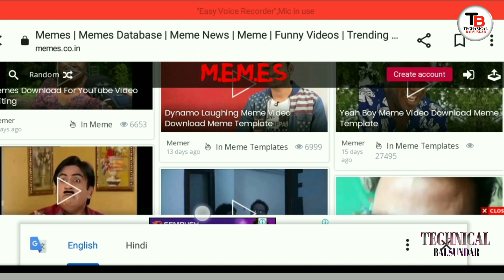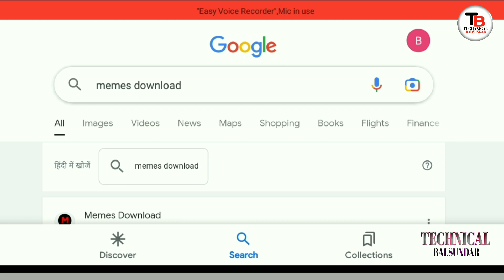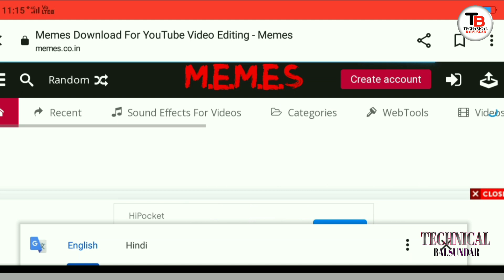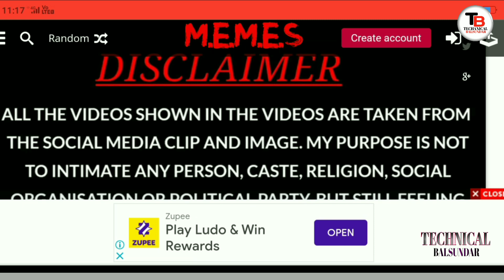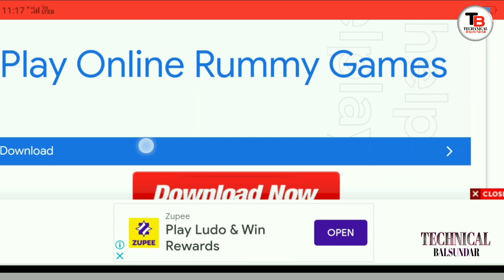YouTube video ke liye memes kaise download kre how to download memes video memes kaise download kre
how to download mames for YouTube video

YouTube video ke liye memes kaise download Karen

mames kaise download Kare

memes for YouTube

memes

best memes

viral memes

how to download viral memes

YouTube video ke liye memes kaise download karte hain

ruko Jara Sabar karo mames

pyari samajh gai memes

technical BalSundar